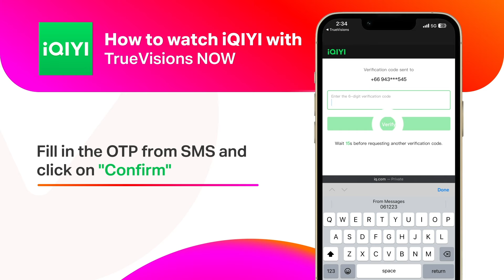How to watch iQIYI with TrueVisions NOW application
แอปพลิเคชัน TrueVisions Now พร้อมให้ดาวน์โหลดแล้ววันนี้

สตรีมมิ่งกีฬาสด ระดับโลก มากที่สุดในไทย พร้อมสนุกกับความบันเทิงสุดฮิต ในแอปเดียว!!

ไม่พลาดรายการยอดนิยม ไม่ว่าจะหนังเด่น กีฬาดัง ที่พร้อมให้รับชมสด หรือย้อนหลัง เพลิดเพลินได้ตลอดทั้งเดือน

สมัครและดูได้แล้ววันนี้ คลิก